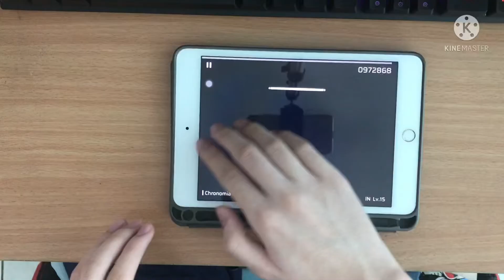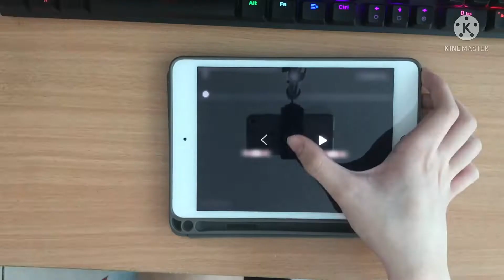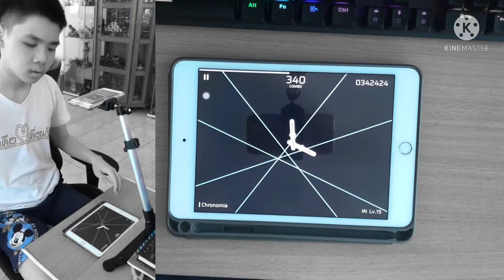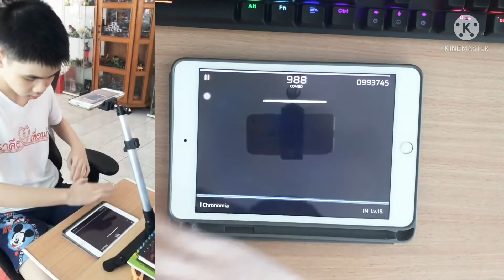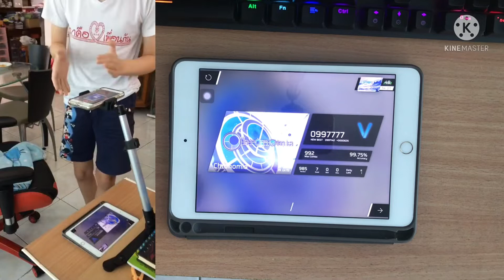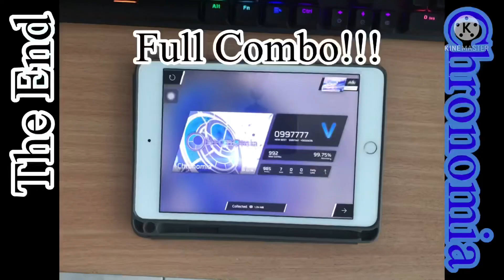ลุงพัต Beyond ไปแล้ว!!! | Lime - Chronomia [IN 15] Full Combo (Phigros) |Gaming กับลุงพัต Ep.21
ผม Beyond ไปแล้ว!!! นี่มันยิ่งกว่า God Mode แล้วครับ ผมเรียกว่า Super God Mode แล้วกันนะครับ!!!
Chronomia Full Combo

ชื่อเกม: Phigros
โหมดที่ลุงพัตใช้เล่น: สองมือ (Two-Handed Super God Mode)
เพลงที่เล่นในวิดีโอ: Lime - Chronomia